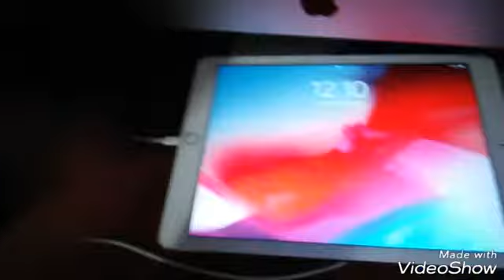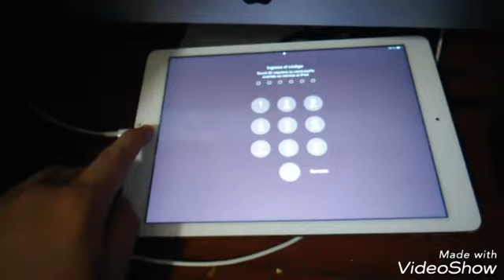NOW I HAVE AN OUTRO (Watch till the end or skip)